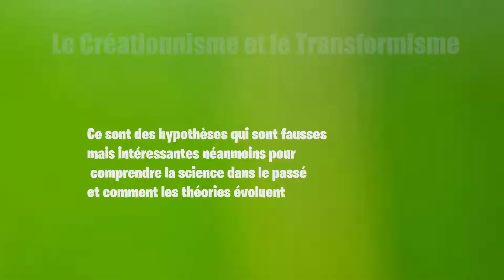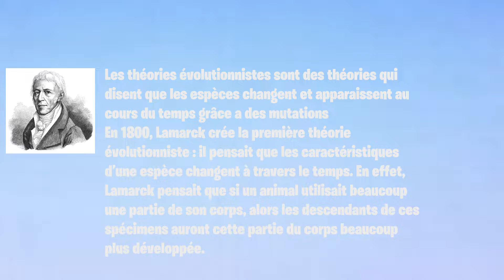Théorie de Lamarck : Juan et Edouard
Vidéo réalisée dans le cadre du défi "Bio pour le Kenya"